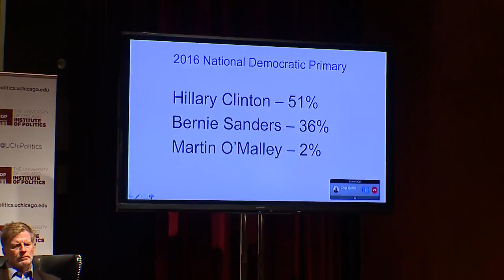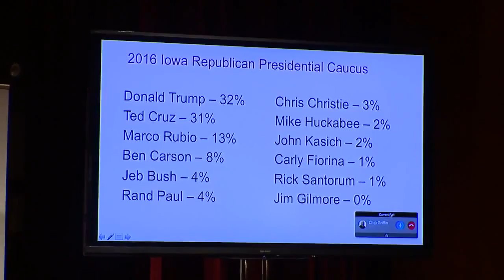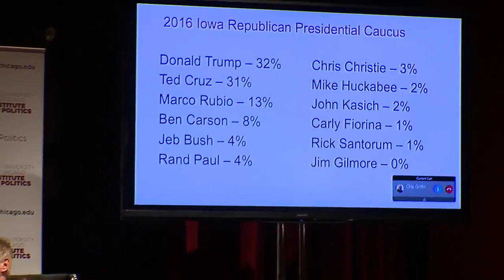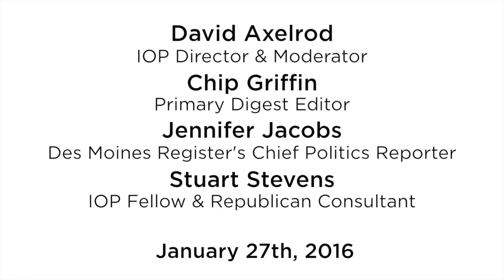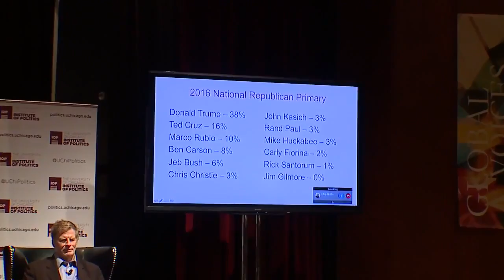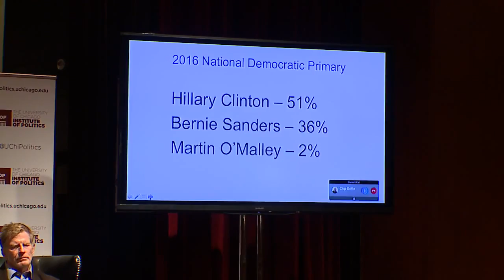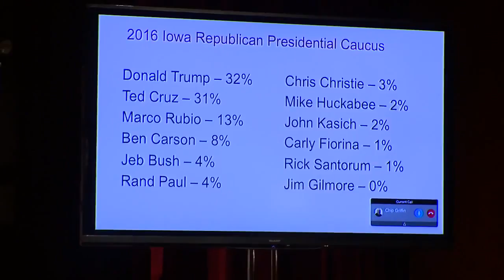State of the U.S. Race: Primary Predictions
On January 27, IOP Director David Axelrod, along with Des Moines Register's chief politics reporter Jennifer Jacobs, IOP fellow Stuart Stevens, and strategist .

According to a recent poll Bernie Sanders has caught Hillary Clinton in Nevada caucuses. Cenk Uygur and John Iadarola of The Young Turks break down the .

Hillary Clinton scored a decisive victory in South Carolina. This was expected. Super Tuesday is when things really heat up. Cenk Uygur, Ana Kasparian, John .